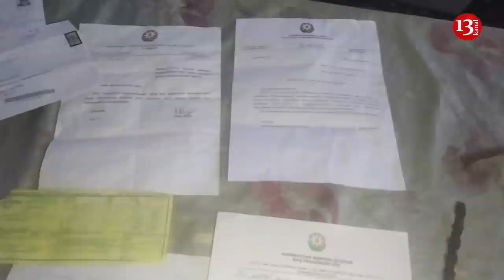"İcra hakimi arxa qapıdan girib, qabaq qapıdan çıxır, bizi qəbul eləmir"-Ağdamdan Şikayət